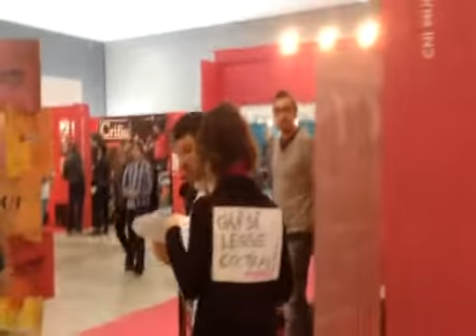medimex 2012 mix teatro ,montaggio video,colapesce,il teatro degli orrori